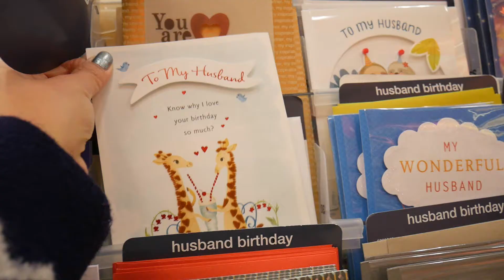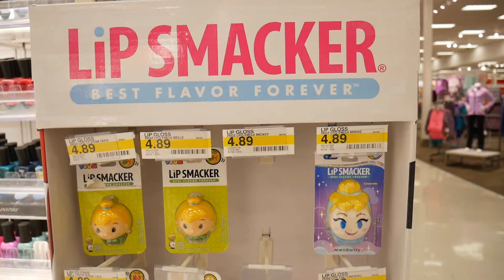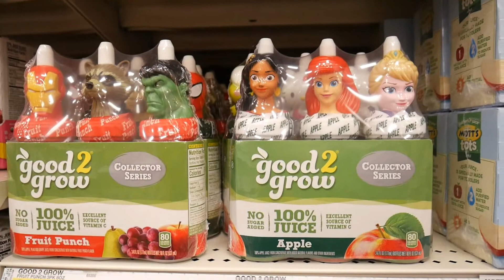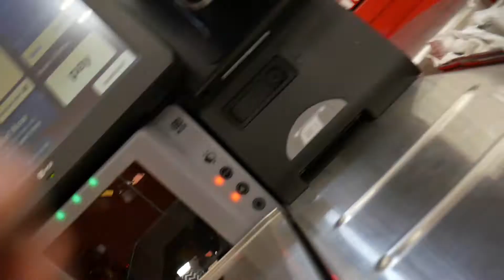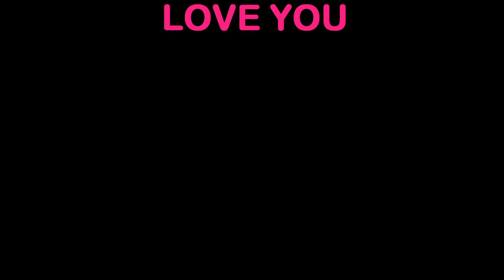跟太太去逛美國超市Target！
Dear all~

太太來啦（汗）今天一起去逛超市吧❤️其實還有一大區沒拍到，但我盡力了🙏hope you enjoy it😘

About Me
前電台DJ 目前是很做自已的新手YouTuber
目標是終極網美 散播歡樂散播愛
希望影片和(偶爾的)直播帶給你好心情
喜歡美妝、吃東西、大笑和沒有動物測試的產品
或私訊臉書粉絲團~謝謝您~